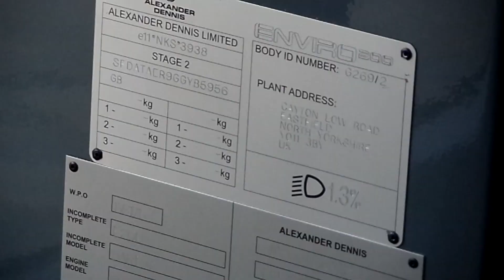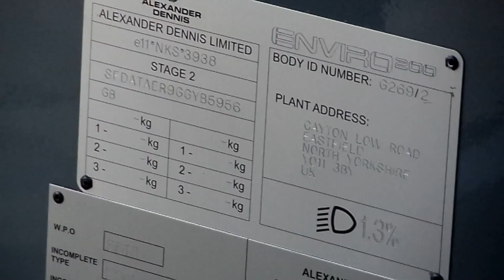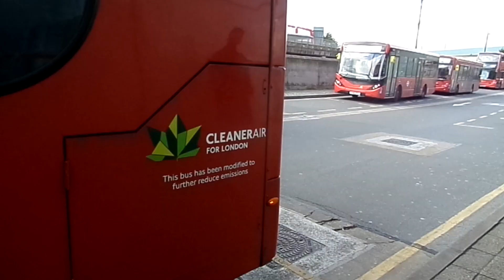Enviro 200 MMC CT Plus 1239 YY66PYD Journey on the Route 309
Route 309 from Stepney Green to Canning Town Station.